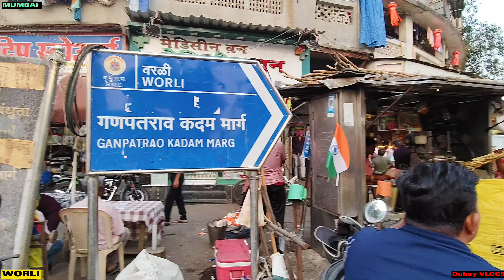Worli Naka, Mumbai 4K Walk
Hello,
Worli naka is located at Worli. From Worli naka Hajiali, mahalaxmi and sea link is near by and for further you can preferer my previous videos which is related to worli.